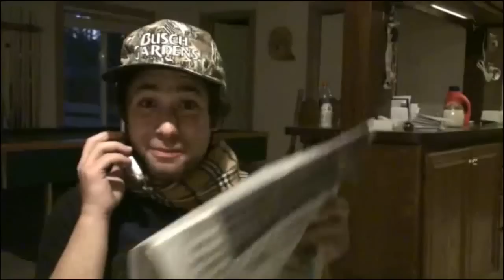Rucka Rucka Ali - I Can Do Whatever I'm White!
This is Rucka Rucka Ali's Song I can do Whatever I'm White

I did not make this Rucka Rucka Ali did, I work in his sweat shop.